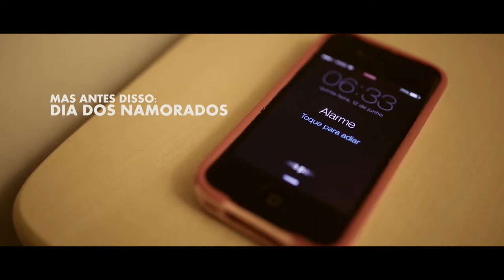Flávia & Edson - LoveStory